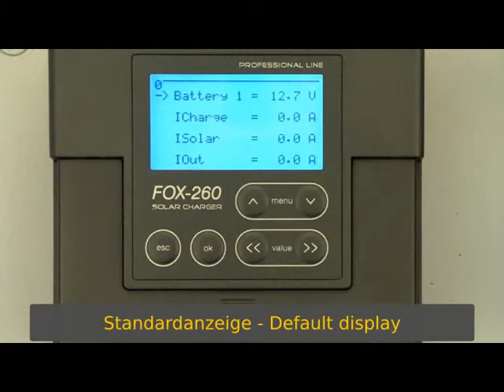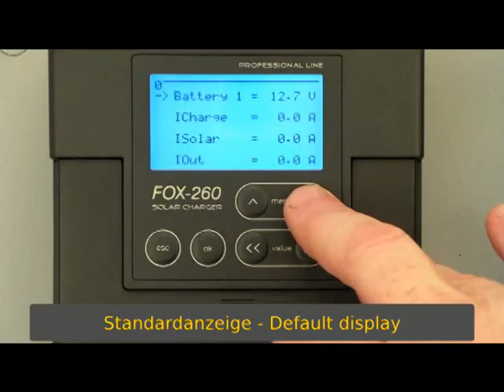Solar Laderegler FOX 260 Bedienung & Display (DE und EN)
Darstellung des Bootvorgang des FOX-260 und aller Anzeigen die im Display abgerufen werden können.
Representation of the boot process of the FOX-260 and all the ads that can be accessed in the display.